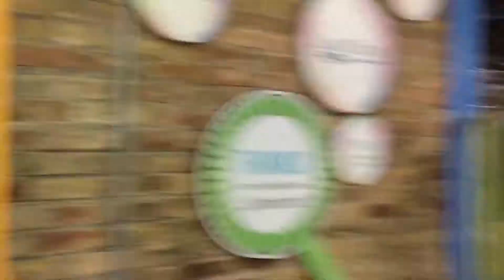Summer L.A.B.S. "Best Commercial Ever" 2017 - CLA PRODUCTIONS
Check out this Best Commercial Ever Summer L.A.B.S. entry from CLA Productions!.